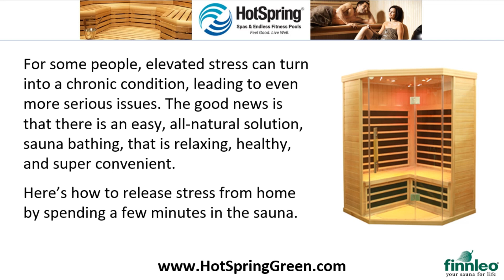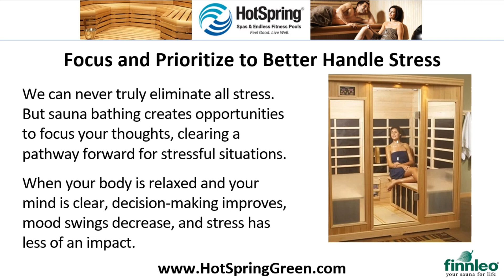Infrared Saunas Woodbury, Sale on Traditional Home Saunas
Infrared Saunas Woodbury, Sale on Traditional Home Saunas ☎ | How Minutes in the Sauna Can Fight Unhealthy Stress | Finnleo Indoor Sauna Rooms Enhance Any Space.

For some people, elevated stress can turn into a chronic condition, leading to even more serious issues. The good news is that there is an easy, all-natural solution, sauna bathing, that is relaxing, healthy, and super convenient.

Here’s how to release stress from home by spending a few minutes in the sauna.

Elevated Heat Melts Away Tension
Heat is one of the best weapons against stress. With a sauna at home, it’s never been easier to target the entire body with elevated heat. Within seconds of stepping into the sauna, dry heat surrounds the body from head to toe, loosening and soothing tight, stiff muscles and joints.

Relax in a Distraction-Free Space
The modern world is full of distractions demanding our attention. With a sauna at home, you have the perfect space to escape. A quick few minutes in the sauna shuts off the outside world, giving your body the time it needs to de-stress naturally.

Focus and Prioritize to Better Handle Stress
We can never truly eliminate all stress. But sauna bathing creates opportunities to focus your thoughts, clearing a pathway forward for stressful situations. When your body is relaxed and your mind is clear, decision-making improves, mood swings decrease, and stress has less of an impact.

So Go Ahead, Take a Sauna, You Deserve it!

To learn more about the benefits of owning a sauna, pick up a copy of our free buyer’s guide, Sauna Buying Made Easy. Just give us a call or visit our

Hot Spring Spas of Woodbury

Hot Spring Spas of Plymouth
14100 21st Ave N, Suite B

Hot Spring Spas of Burnsville
14350 Buck Hill Rd

Infrared Saunas Woodbury, Sauna Sale Woodbury, Saunas Dealer Woodbury, Outdoor Saunas Woodbury